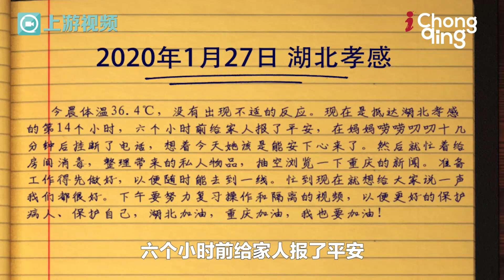Anti-Coronavirus Diary: The First Day in the Frontline of Hubei Province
Since the outbreak of the novel coronavirus (2019-nCoV), a brave fight has been rallied to contain the outbreak and treat those infected on their road to recovery. As of February 6, 2020, Chongqing has sent altogether 318 members of four municipal medical teams to support Hubei Province to fight against 2019-nCoV. Here is the diary of a member’s first day in the frontline of Hubei.